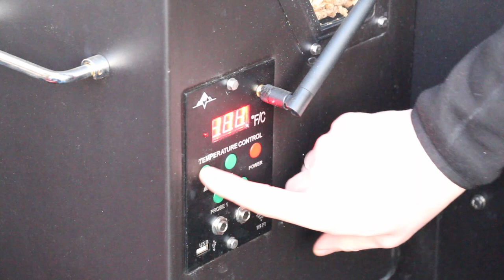Wer BURGER mag wird diese CHEESEBURGER BLÄTTERTEIGROLLE lieben - deutsches BBQ-Video - 0815BBQ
EIGENWERBUNG:
AB SOFORT ERHÄLTLICH: "BBQ- THE AMERICAN WAY

MEIN ERSTES BUCH "Ja, Ich grill: SMOKER"

1 $ Basic Membership – dein Name am Ende eines Videos
10 $ MERCH MEMBERSHIP – alles von oben + 0815BBQ-merchandising
20 $ RUB MEMBERSHIP – alles von oben +  5 0815BBQ Rubs in einem Paket
50 $ LIKE A BOSS MEMBER  alles von oben + ein großes Paket Merchandising

ZUTATEN:
800 g Rindergehacktes
3-3 EL BBQ RUb
1 Zwiebel
2 Bögen Blätterteig
3-4 EL Ketchup
2-3 EL Senf
Burgergurken
6-8 Scheiben Cheddar
1 Ei
2 EL Sesamkörner